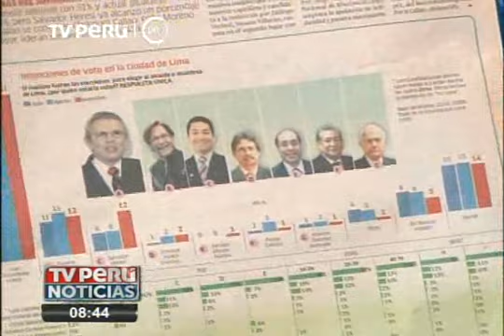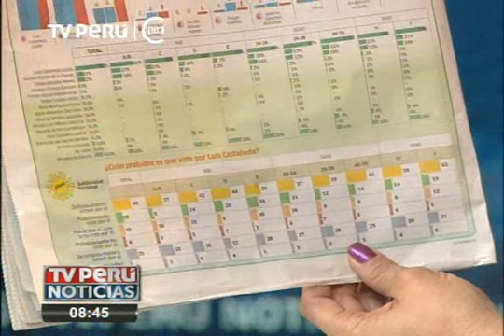Heresi se consolida mientras Castañeda sigue 40 puntos arriba: Últimas encuestas de Ipsos y GFK